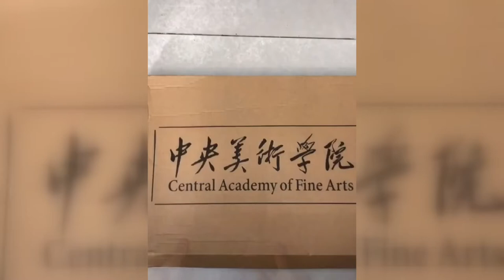中央美术学院邮送毕业生“最美学士服”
近日，中央美术学院的毕业生们收到了学校邮送的学士服。该校每年的学士服样式都不同，今年的学士服由师生们共同设计，区别于西方传统学士服，融入了中国的传统形制。在遵循传统学位服的组成部分与分级原则的基础之上，调整并简化了学位服连接结构，提升穿着便捷度，规范统一仪表，强化仪式感，使学位服能始终保持端庄状态。